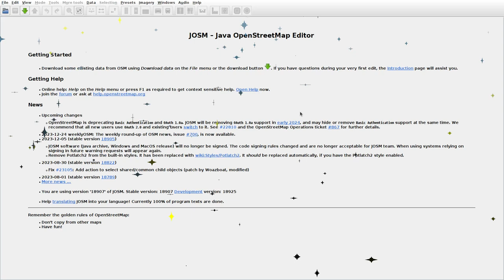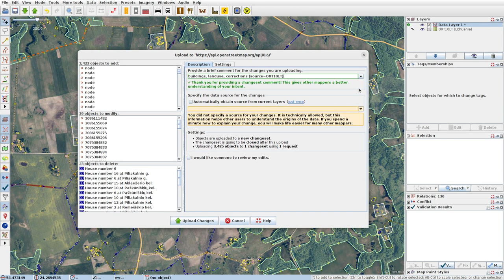JOSMrec1743 2023 12 28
Lithuania. Lačionys, Leoniškės, Pušėnai, Žadiškės. Tracing buildings (mainly) in JOSM for openstreetmap.